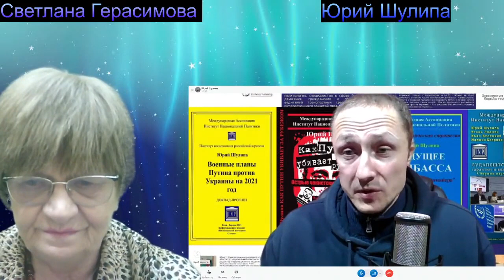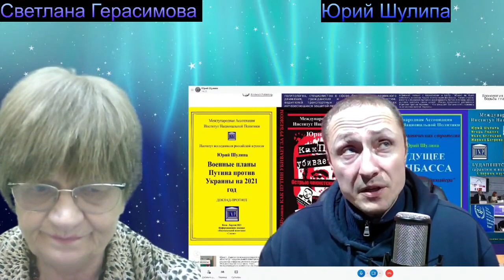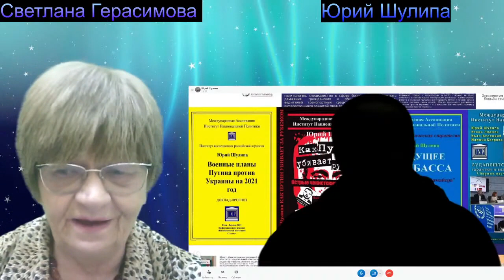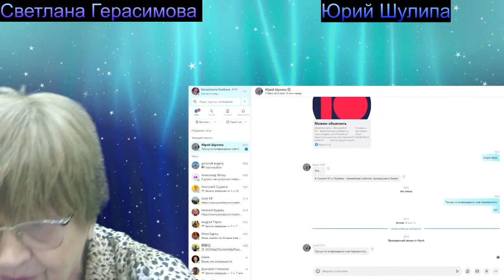Юрий Шулипа! Storm Shadow - легкое возмездие агрессору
Передача от 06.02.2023. Материал для обсуждения и распространения:
Юрий Шулипа: Почему агрессор несет малые потери живой силы?